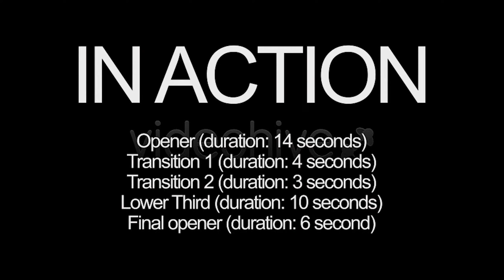Comedy Show (Broadcast Pack) | Cinema 4D Templates - Videohive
Item Description: Comedy Show (Broadcast Pack) this is a complete design for a TV show. Enjoy! What’s Inside: - Opener (Duration: 14 seconds) - Closing (Duration: 6 seconds) - 2 Transitions (Duration: 3 and 4 seconds) - Lower Third (Duration: 10 seconds) Technical Specifications: - Project for Cinema 4D R12 and above (Not Lite version, MoGraph module is needed) - Project for Adobe After Effects CS6, CC, CC2014, CC2015, CC2017, CC2018 - Resolution: FullHD (1920×1080) - Frame rate: 29.97fps - No plugins required - Easy to Customize and Colorize - Video is available here: Free HD stock footage - Music is available here: Short Comedy Ident by patric-honda - Funky Brothers – full version by soundroll-music - Photos is available - Music, Photo and Video is not part of the item Item Preview: Entertainment (Broadcast Pack): 2D Cartoon FX: 2D Cartoon FX (HD): 3D Cartoon FX